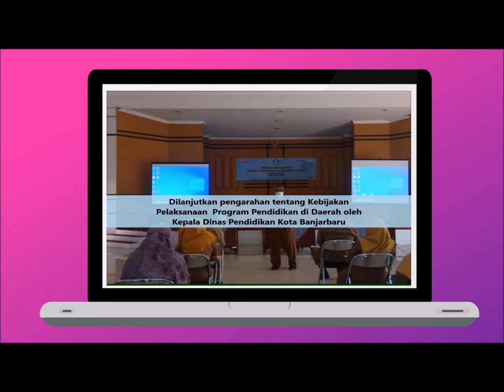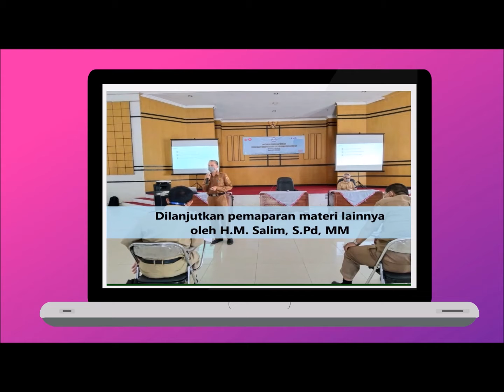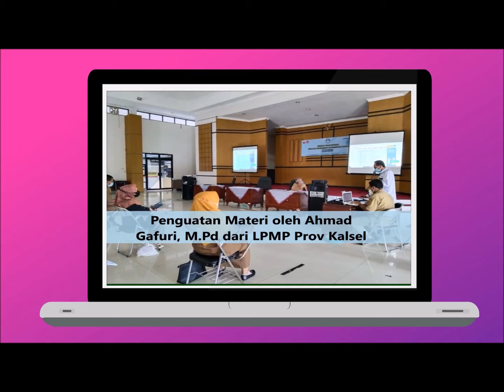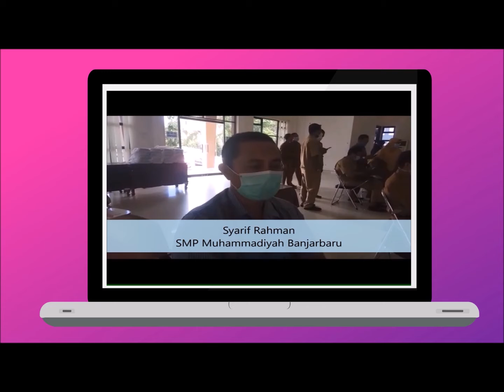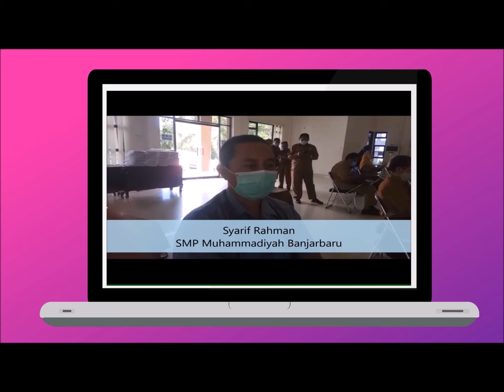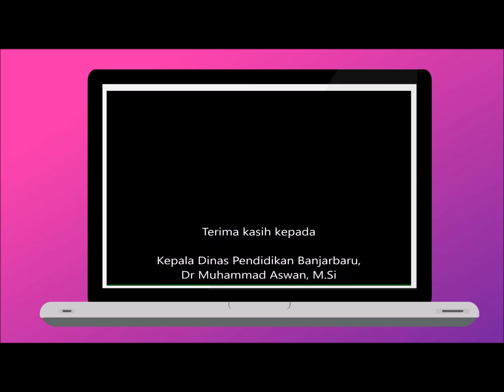Pendampingan Kebijakan Kemdikbud Kota Banjarbaru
Tugas untuk Kegiatan Pendampingan Kebijakan Kementerian Pendidikan dan Kebudayaan ke Pemerintah Daerah untuk Kota Banjarbaru, di Aula Dinas Pendidikan setempat, Senin (03/05) ternyata bukan tugas biasa. Pasalnya, saya ditugaskan menyampaikan Sosialisasi Aplikasi ULT LPMP Prob Kalsel 'DANGSANAK'. Ini bukan tugas mudah, karena hampir tidak pernah presentasi di hadapan orang banyak, Walau demikian, tetap harus dilaksanakan, dan seperti yang diduga sangat berantakan, tapi menjadi pengalaman.
Selain itu, masih ada beberapa tugas lainnya, mengambil foto bahkan juga video untuk kepentingan ZI-WBK dan juga perbaikan aplikasi ULT.
Gambar dan video ini kemudian dijadikan proyek latihan melancarkan ilmu animasi lewat power point dan edit video melalui movie maker.
Setelah berusaha sampai bosan, inilah hasil akhirnya.